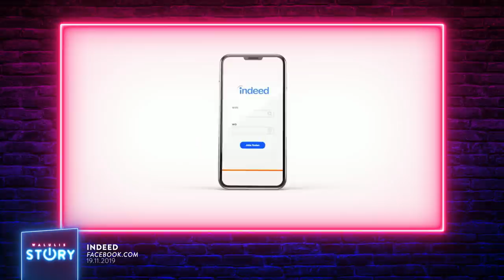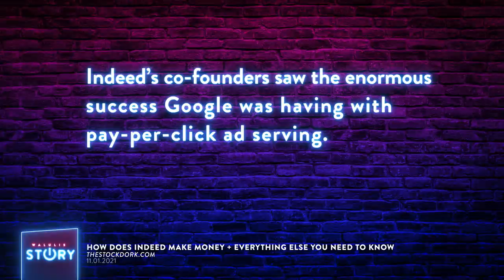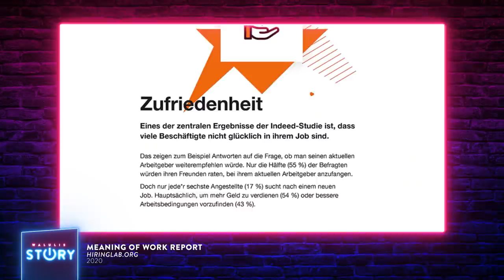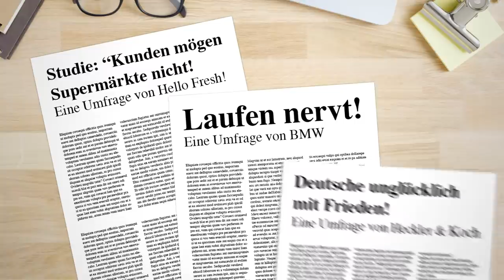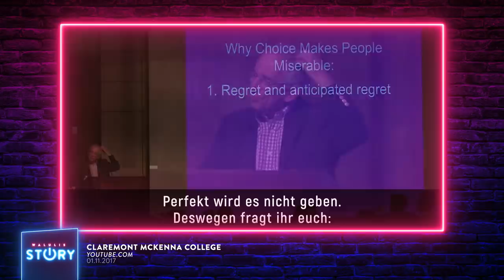Wie Indeed dich mit der Ingrid-Kampagne unglücklich machen will | WALULIS STORY SWR3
Indeed ist in Deutschland durch ihre aggressive Werbestrategie Marktführer in Sachen Jobvermittlung. Dabei setzen sie nicht nur auf, das wahrscheinlich dümmste Wortspiel der Werbegeschichte, sondern auch auf unsere ewige Suche nach neuen Job-Glück.